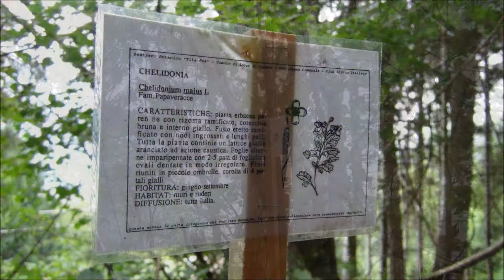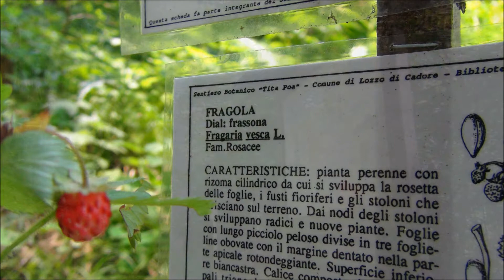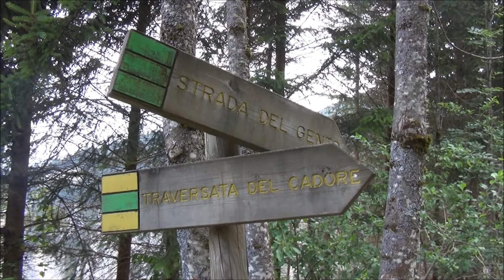SENTIERO BOTANICO TITA POA manutenzione ordinaria luglio 2013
SENTIERO BOTANICO TITA POA. LOZZO DI CADORE. BELLUNO. DOLOMITI PATRIMONIO UNESCO - BIRDWATCHING IN CADORE - Manutenzione ordinaria del sentiero, 13 luglio 2013 -  PASSEGGIATA NEI DINTORNI DI LOZZO - Foto e filmati con Sony Handycam, colonna sonora con Korg Kaossilator Pro.